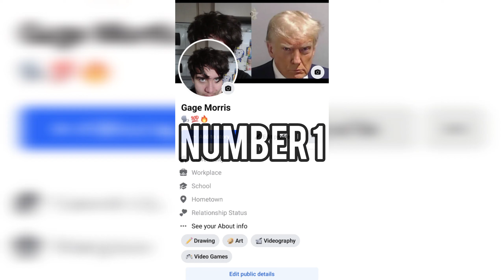TOP 2 scariest things in the world